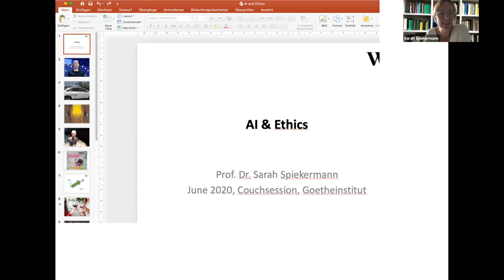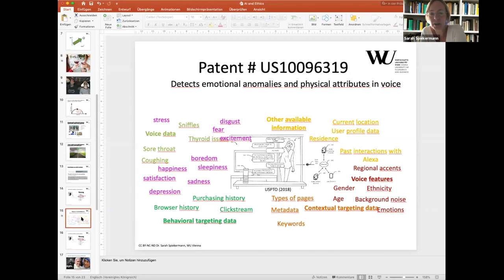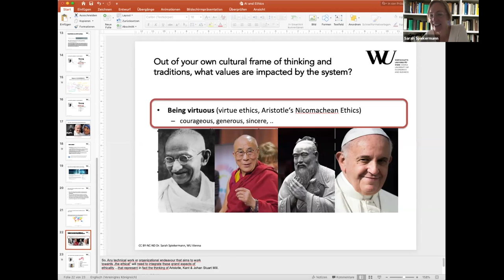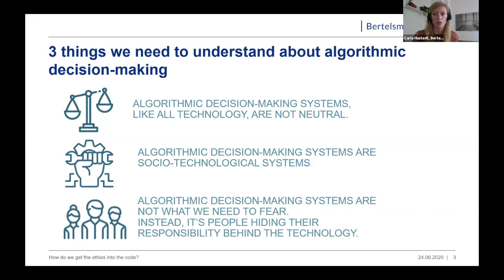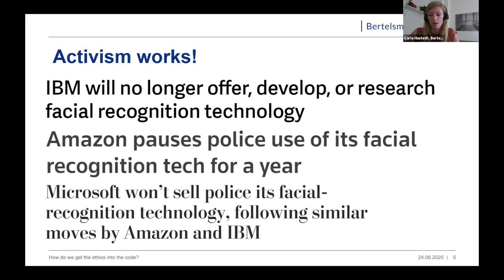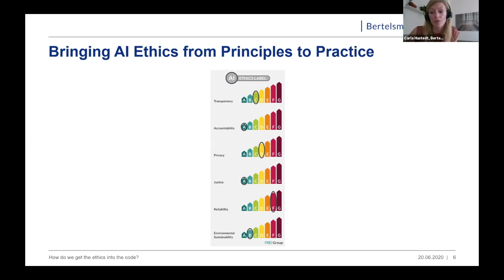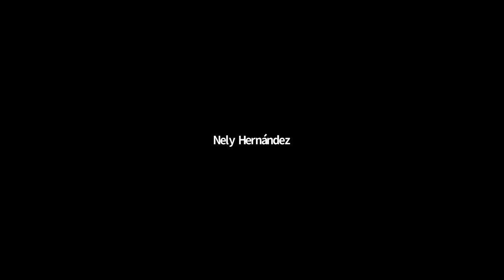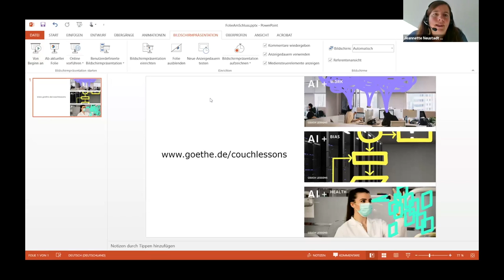Couch Lesson: AI + Ethics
Die großen Versprechen und Chancen, die die Künstliche Intelligenz mit sich bringt, müssen auch gegen eine Reihe von sehr realen ethischen Bedenken abgewogen werden. Wenn wir von Maschinen verlangen, dass sie uns dabei helfen sollen, mehr und bessere Entscheidungen zu treffen, müssen wir sicher sein, dass wir in ihren Codes "die richtigen Werte" anlegen. Das verlangt von uns, schwierige Fragen zu beantworten: Wessen Wünsche sollten Priorität haben? Wie transparent sollte die KI-Technologie sein? In dieser Couch Lesson werden wir uns eingehender mit den Implikationen und Konsequenzen der Einbettung der KI in die Gesellschaft befassen und mit der Frage, wie wir eine vertrauensvollere Beziehung zwischen Individuen, Technologie und Regulierungsbehörden aufbauen können.

Das wirst du lernen:
- Warum muss Technologie ethisch sein?
- Wie könnte ein Standard für KI-Transparenz konzipiert werden?
- Kann KI uns helfen, bessere Entscheidungen zu treffen?

Referent*innen:
Carla Hustedt, Leiterin des Projekts „Ethik der Algorithmmen“ der Bertelsmann Stiftung / Germany
Sarah Spiekermann, Author and Head of the Institute for Information Systems and Society, Vienna University of Economic and Business / Austria

The great promise and opportunity that AI brings must also be weighed against a number of very real ethical concerns. If we’re asking machines to help us make more and better decisions, we must be sure to encode “the right values” into its way of thinking. This asks us to consider difficult questions like: Whose desires and outcomes should get priority? How transparent should AI technology be? In this lesson, we’ll take a closer look at the implications and consequences of embedding AI in society, and how we can establish a more trustful relationship between individuals, technology and regulators.

What you will learn:
- Why does technology need to be ethical?
- How could a standard for AI transparency be conceived?
- Can AI help us to make better decisions?

Presenters:
Carla Hustedt, Project Lead “Ethics of Algorithms” at Bertelsmann Stiftung